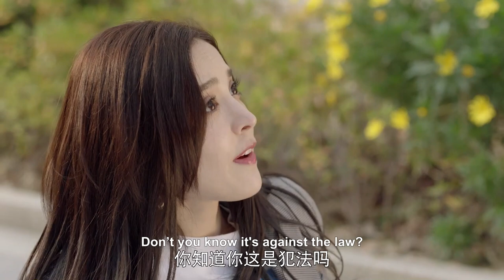Clip: E06 Jin Ran Rescues Yuan Lai in Danger | Ten Years Late 十年三月三十日 | iQIYI